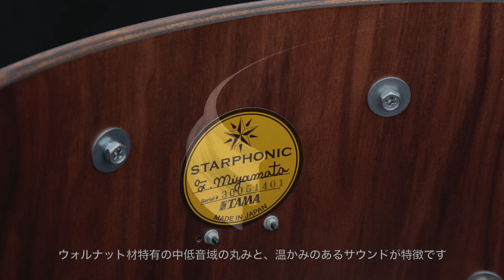TAMA STARPHONIC Walnut Snare Drum (PWB147).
時代を超え、ジャンルを超えて、耳にした人全ての心に染み渡る心地よい響き、そしてジャンルに捉われず、あらゆる形態の音楽とシチュエーションに対応できる懐の深さを兼ね備えたサウンド。

そのようなサウンドを実現するため、長い構想と試行錯誤の結晶として生まれたSTARPHONIC(スターフォニック)シリーズに、新たなレギュラーモデルを追加します。

PWB147は6mmと薄めに成型されたウォルナット材を採用。ウォルナット材特有の中低音域の丸みと温かみと、内曲げのグルーヴド・フープによって適度にコントロールされた倍音により落ち着いたサウンドに仕上げました。
また、Super Sensitive Hi-Carbon Snare Wire による繊細な響きが、ウォルナットが持つ高級感溢れるファットな鳴りを一層引き立てます。

アウタープライには上品なルックスのウォルナット・バール材を採用。木目を活かした落ち着きのあるフィニッシュを施すことで、クロームパーツとのコントラストが映えるゴージャスな外観を演出しています。